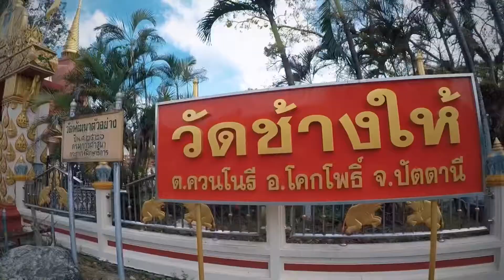นั่งรถไฟเที่ยว จากตันหยงมัสไปวัดช้างให้